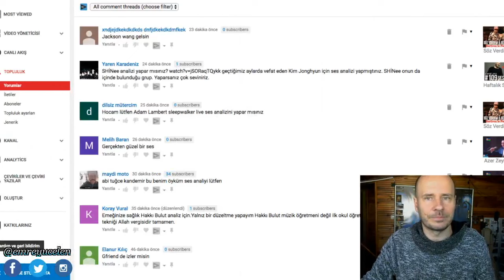Cem Adrian Ses Analizi 3 (Summertime & Ses Genişliği)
Bu videoya altyazı yazmak için :
If you want to write subtitles on this video :